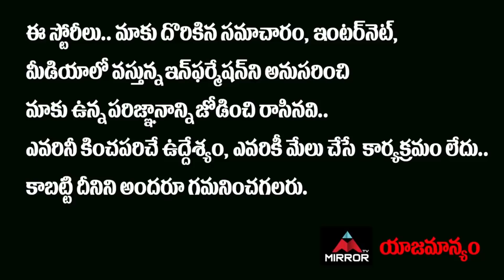రేవంత్ రెడ్డి సభకి కోమటిరెడ్డి | Komatireddy Venkat Reddy About Revanth Reddy Meeting | Mirror Tv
congress leader rohin reddy interview
rohin reddy congress